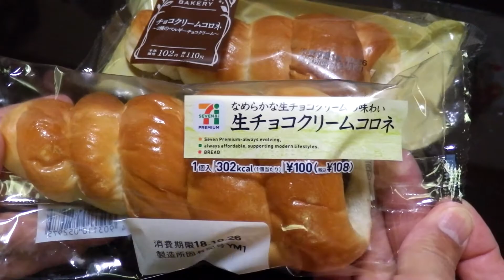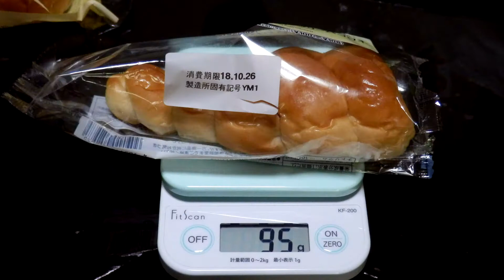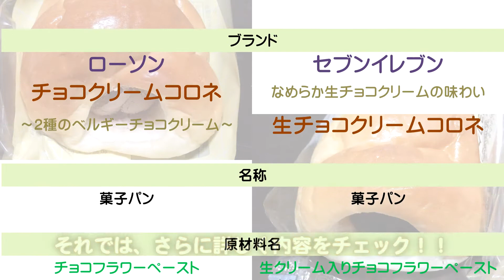チョココロネ比較(ローソンVSセブンイレブン)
最近パンと言えば、ついつい手にっとってしまうチョココロネ。自分の中ではローソンとセブンイレブンのチョココロネ、どっちがおいしいか悩んでしまいました。そこで、徹底？比較してどっちがおいしいか決めたいと思います。

結論から言うとどっちもおいしいので、気分で食べたいと思います。そして衝撃の事実？　製造はどちらも山崎製パンでした。

材料の違いやチョコクリームの違いはあるもののどちらもおいしいです。いろいろ比較していますが、大義はありません。個人的主観によって比較評価していますので、参考程度もしくは冗談程度に受け流してください。

とにかくどちらもおいしいので、お試しを。